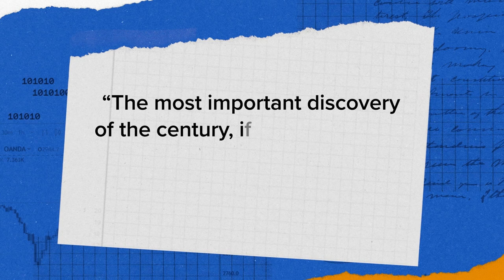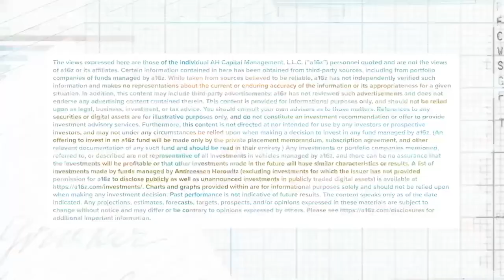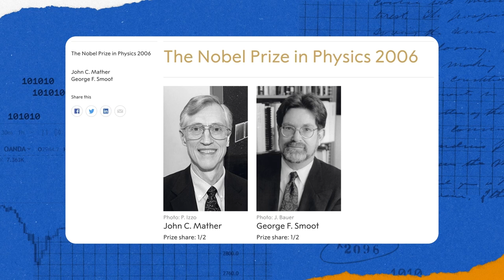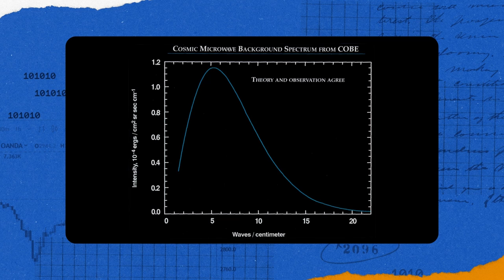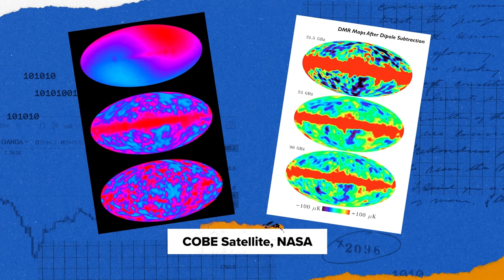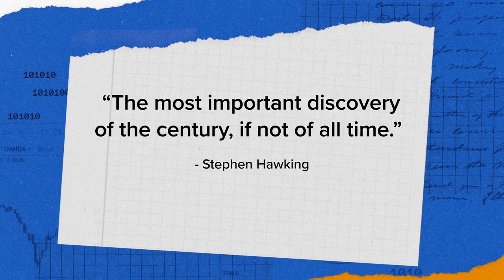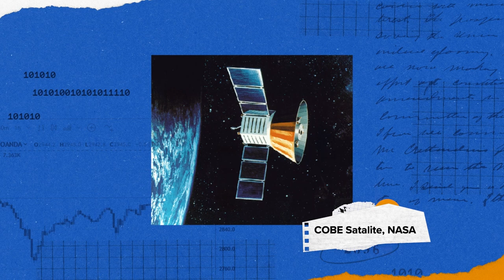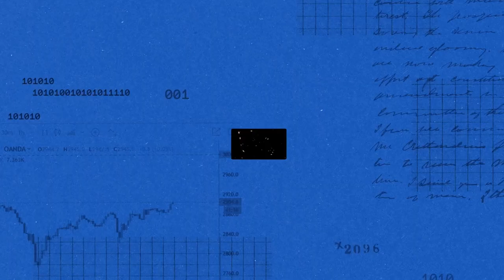Can You Prove The Big Bang Theory?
Unravel the mysteries of the universe with Nobel laureate John Mather. His groundbreaking work on the COBE satellite, which Stephen Hawking described as one of the most significant discoveries ever, forms the foundation of our understanding of the Big Bang Theory.

We explore the universe's intricate beginnings, the significance of pink and blue blobs on a cosmic map, and why gravity's role in creating galaxies and stars is crucial.

Get ready for a thought-provoking journey that leaves you with more questions than answers about the mysteries of our vast universe.

Topics Covered:
00:00 – Innovations through the pursuit of space
02:11– John’s early life
03:45 – Proving The Big Bang Theory
10:15 – ‘The most important discovery of the century, if not. all time.’
12:15 – James Webb Space Telescope